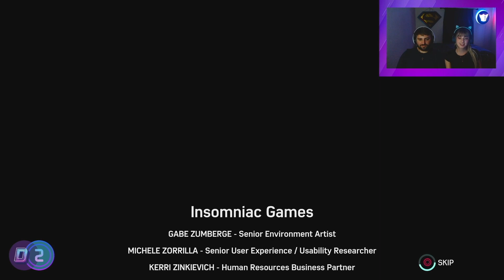Let's finish this! | Marvel's Spider-Man Remastered P9 (DLC)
Hello Dorky Crew! And welcome to our final play through for, "Marvel's Spider-Man Remastered!" This game was amazing from start to end!